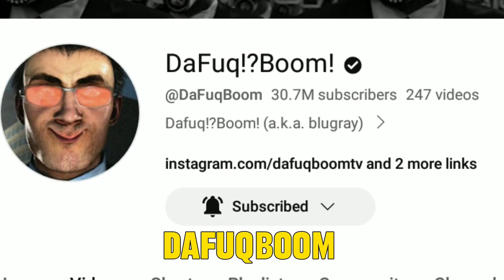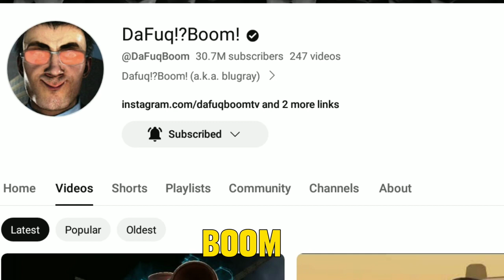Secret Reality of @DaFuqBoom ! - Skibidi toilet creator age , facts ,lifestyle,earnings….